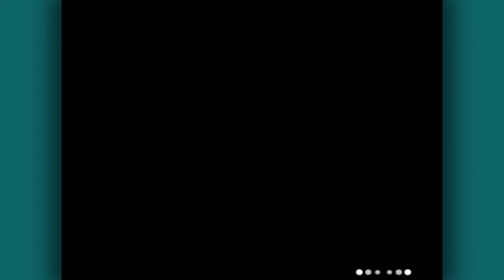"TILL DEATH" Tales of the Abyss (Blind) - Episode 46 Let's Play w/DaFlarez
They seem pretty confident that we're just going to abide by their rules.

NAMES WHEN I'M GAMING

•Playstation Network: FlamingFlarez
•Xbox Live: FlamingFlarez
•Miiverse NNID: DaFlarez/MajinFlarez